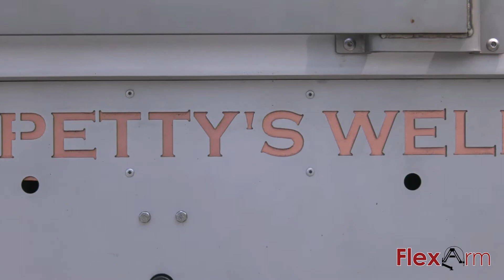FlexArm Saves Welder From Constant Joint Pain - Petty's Welding Story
Petty Welding is a fabrication shop in Knoxville, Tennessee, that focuses on welding, fabrication, custom-iron work, and on-site repair. They've been in business for 11 years, and their workload has been steadily increasing since then. With any fabrication work comes grinding work. This repetitive, monotonous task started taking a toll on the employees of Petty Welding. However, the addition of a FlexArm Balance Arm B-33-RG has helped decrease repetitive motion injuries caused by their grinding tools.

Request your quote today!